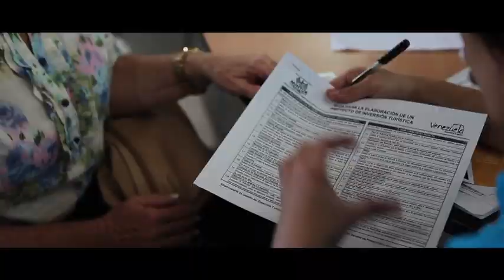Biscucuy: Café con aroma de Pueblo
Este 27 de septiembre, Venezuela también se une a la celebración del Día Mundial del Turismo, haciendo énfasis en el desarrollo comunitario de nuestros pueblos, que juegan un papel protagónico en el diseño de políticas, que resaltan las bondades turísticas de nuestras regiones.

Ministerio del Poder Popular para el Turismo, Venezuela (MINTUR)

¡Qué Chévere es Venezuela!